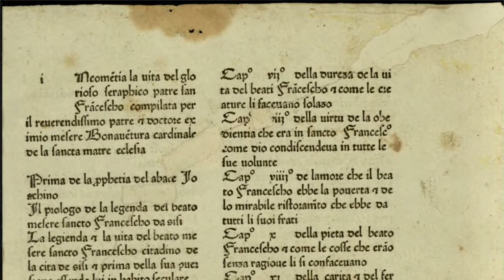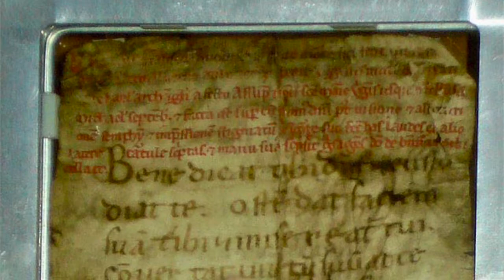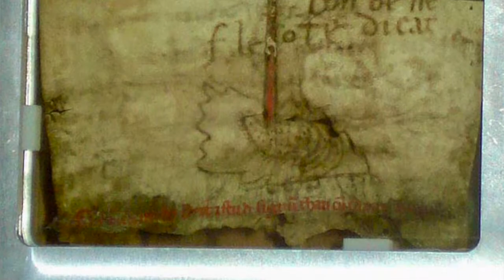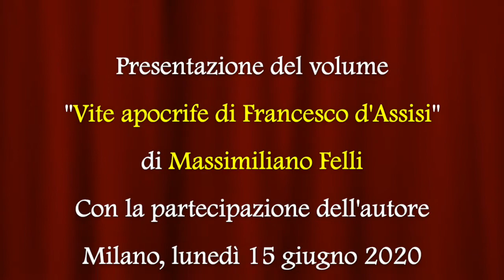Vite apocrife di Francesco d'Assisi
Video presentazione del romanzo storico di Massimiliano Felli "Vite apocrife di Francesco d'Assisi" (Fazi Editore, 2020).

1266: quarant’anni dopo la morte del «Poverello d’Assisi», l’Ordine francescano è lacerato dalle divisioni interne. Bonaventura da Bagnoregio, in qualità di ministro generale dell’Ordine, ha completato da poco una nuova biografia di san Francesco. Durante il Capitolo di Parigi, si decide che la sua opera – che passerà alla storia come Legenda Maior – dovrà essere la versione ufficiale. Per questo motivo, lo stesso Bonaventura intima di distruggere tutti i documenti esistenti sulla vita di Francesco e di cercare frate Leone, l’ultimo sopravvissuto fra i diretti seguaci del Santo, un apostata che vaga tra i boschi in preda al delirio e che minaccia il buon nome dell’Ordine con le sue parole dissennate.Una versione inedita e originale della vita di san Francesco, restituita con notevole maestria sullo sfondo di un appassionante contesto storico.

Massimiliano Felli è nato a Roma nel 1984. Dopo la laurea al DAMS e in Lettere, ha insegnato materie umanistiche nei licei e ha intrapreso il dottorato in Antichità classiche. Attualmente lavora in Banca d’Italia.